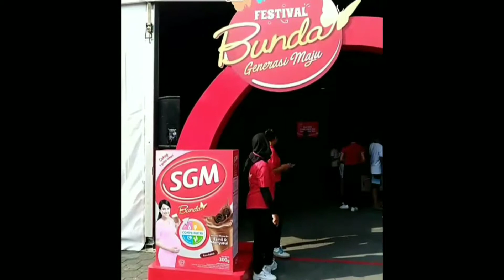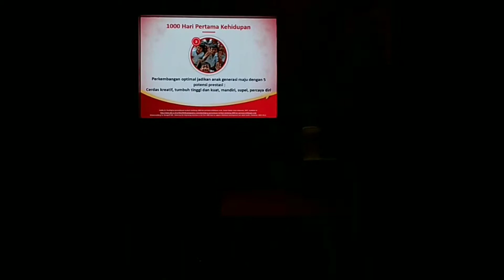FESTIVAL BUNDA GENERASI MAJU YOGYAKARTA 2019